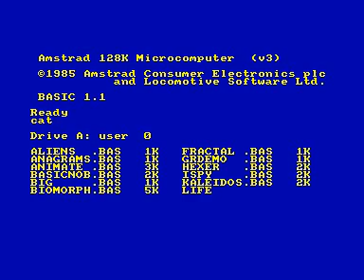cube wars for Amstrad CPC